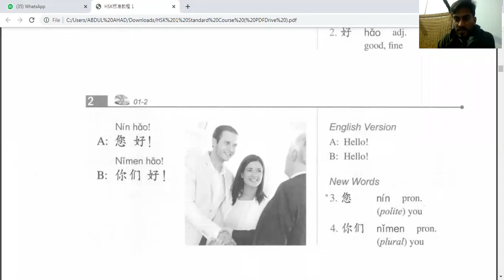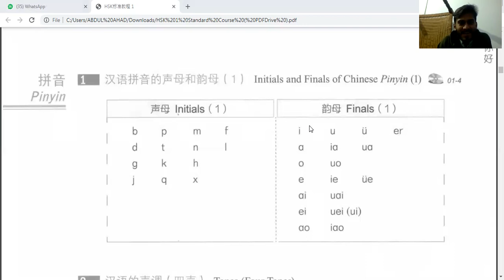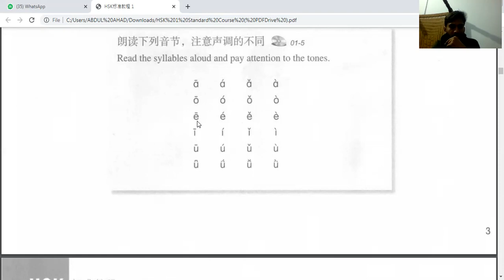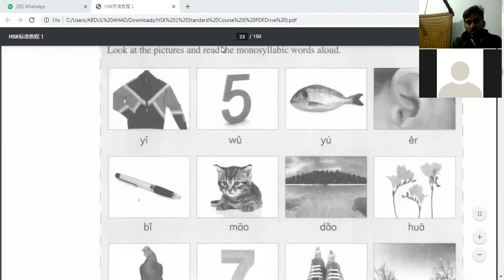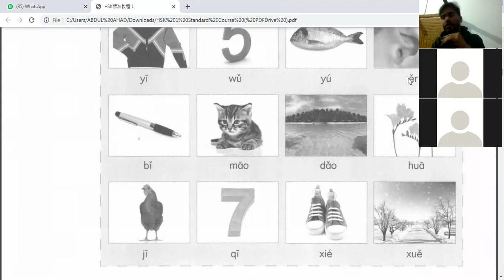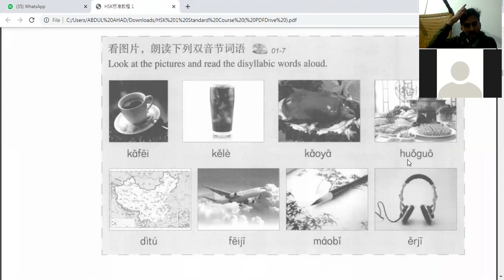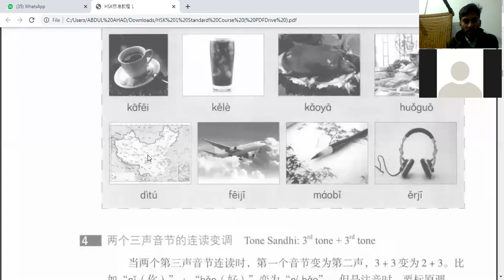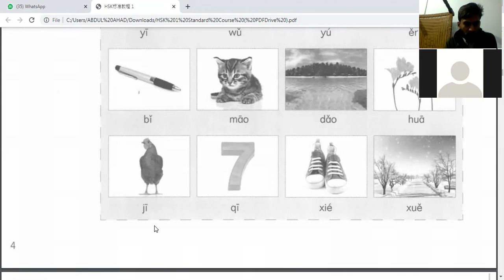Lecture 7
HSK-1, Basic Chinese